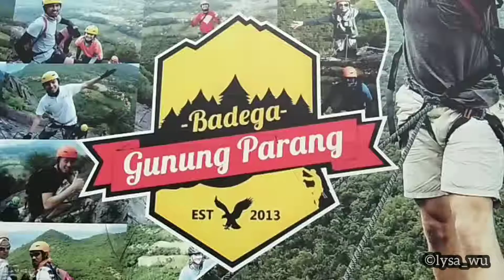Gunung Parang via Ferrata - Purwakarta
Via ferrata yang berasal dari bahasa Itali yang berarti jalan besi ini, adalah jalur pendakian yang menggunakan kabel/kawat baja yang membentang di sepanjang rute dan secara berkala yang menempel tetap pada batu. Via ferrata di gunung parang ini adalah via ferrata pertama di Indonesia.
Gunung Parang ini terletak di daerah purwakarta yang dapat di tempuh sekitar 2-3 jam dari Jakarta (mepo Central Park Mall).

Rute yang di tempuh sekitar 300 m selama sekitar 4 jam dari basecamp sampai kembali ke basecamp lagi.

Thank u opentrip dari @explorer.wh
26 mei 2019